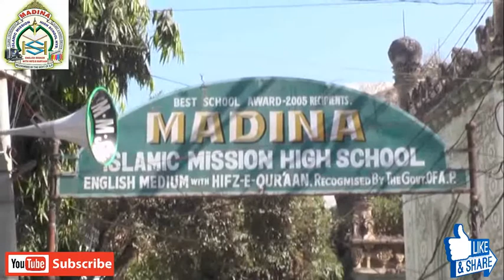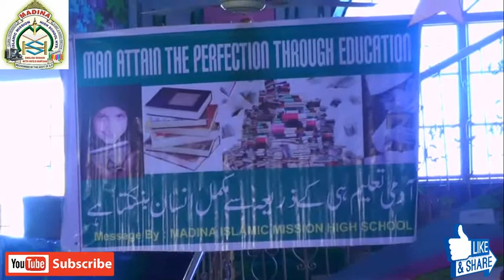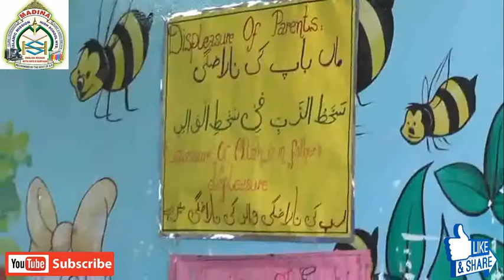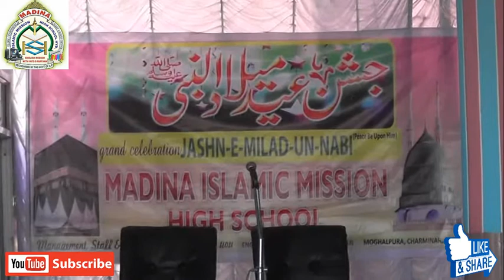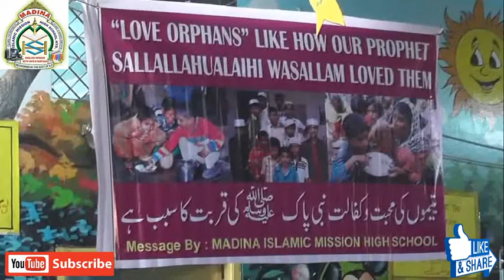MOULANA SADIQ RAZVI SAHAB SDI in MADINA ISLAMIC MISSION HIGH SCHOOL In Hyderabad